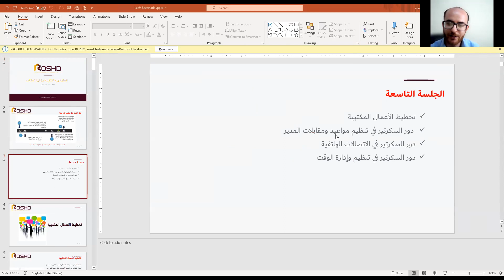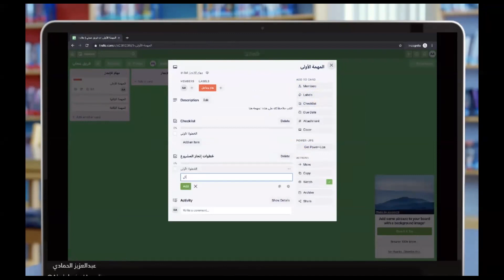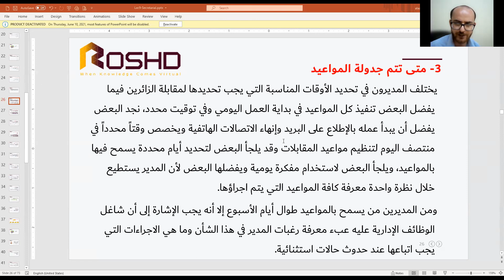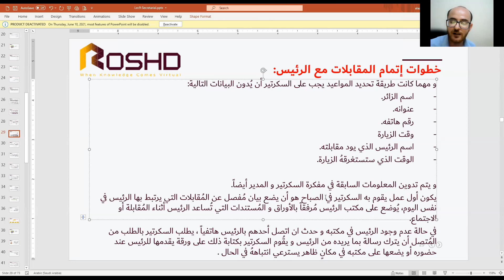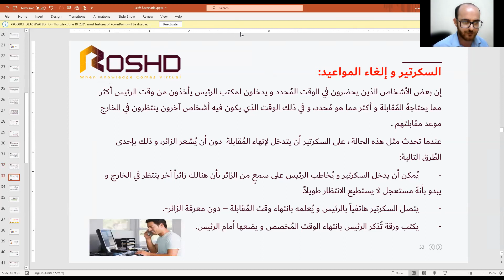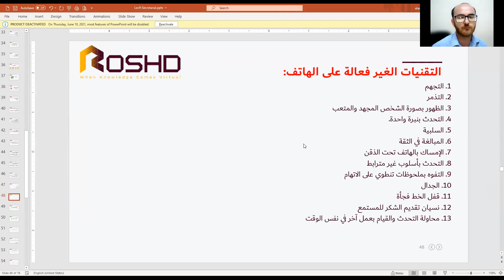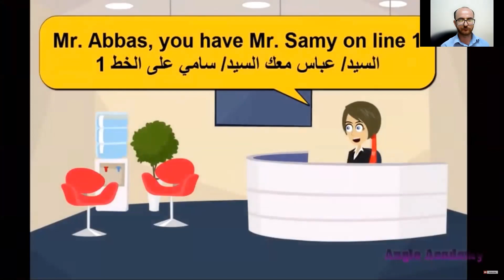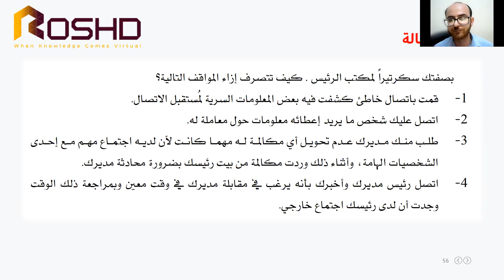السكرتارية التنفيذية وادارة المكاتب 9